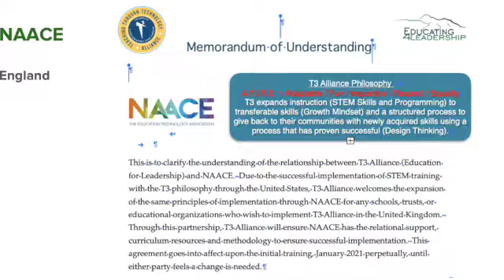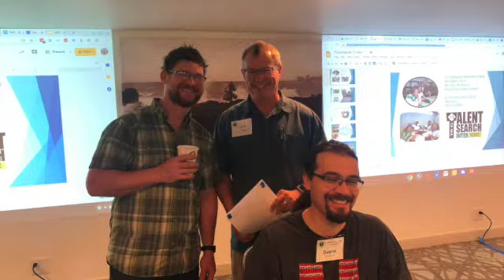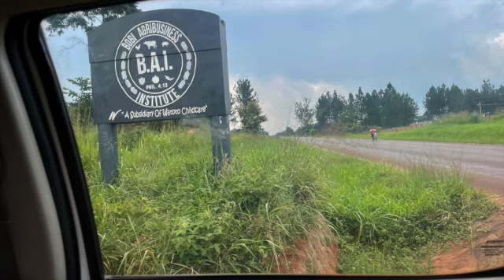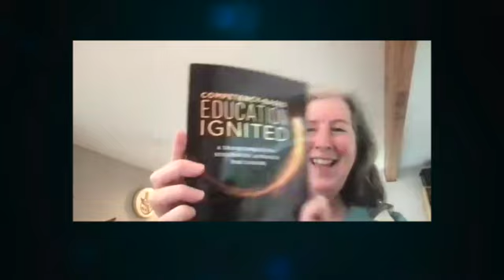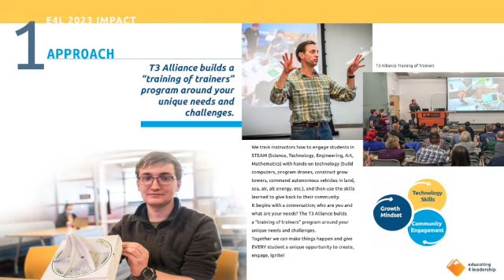E4L Leadership SD 480p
Educating for Leadership, Inc. an Alaska-based 501(c)3 non-profit organization; began in 2003 and is still going strong today.  This 4-min video is a recap of some of the highlights.